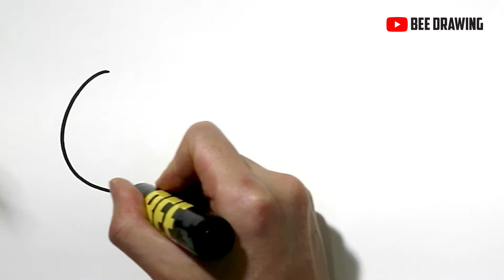10 Emoji Coloring and Drawing for Kids,Toddlers /Toy Art | Bee Drawing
Emoji Coloring and Drawing for kids,Toddlers
Fllow me!
Please send me the picture you drew watching this video!
I will share your picture on 'BEE Drawing'! :)